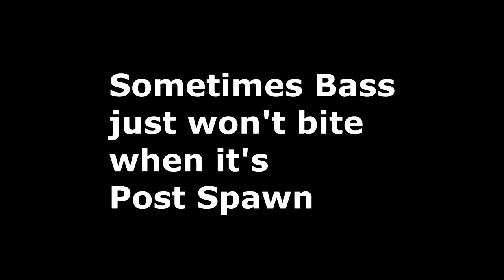Big Bass blows the lure away from him. Post spawn is a tough time to fish.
Post spawn Bass fishing can be difficult at best. When you can see them right in front of you and they won't bite. Click link to view my "Best and Worst snap swivels" video: